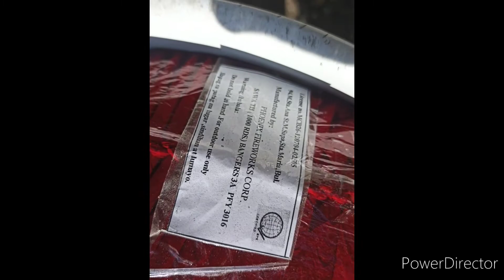Phoenix Thunder and Etc December 2021